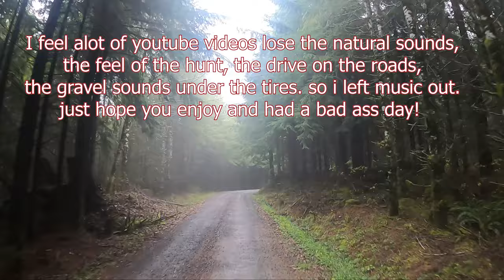Black Tail Hunt and catch, Salmon fishing along the way. Lets goooo TRIBE!!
Fishing, Hunting, Country, Guns, Live stock, off the grid, survival, bush craft, guns, quads, dirt bikes, camping, Family, sand rails,  Cooking, blowing stuff up, we doing EVERYTHING.